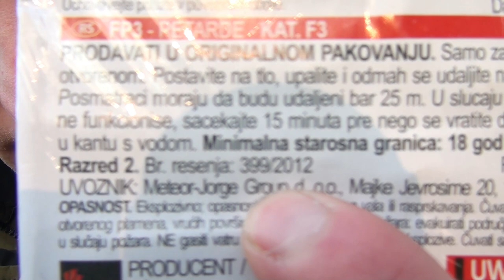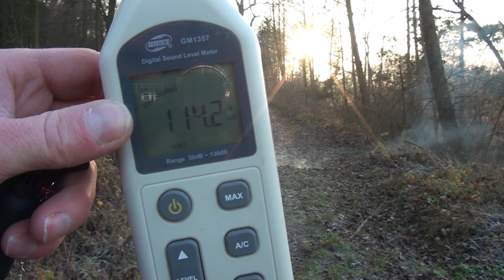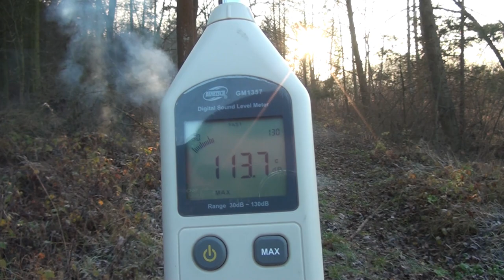Test i recenzja fp3 NOWOŚĆ!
Witam, w dzisiejszym odcinku przetestujemy FP3 także zapraszam do oglądania

linki do ekipy